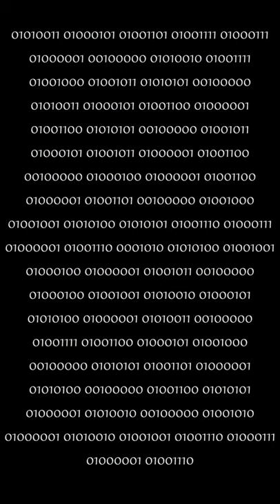FEAST - Dalam Hitungan (Guitar Cover) - Bukan Tutorial 💩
Gear :
- Fender Troy Van Leeuwen Jazzmaster